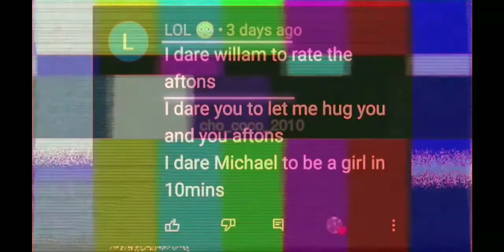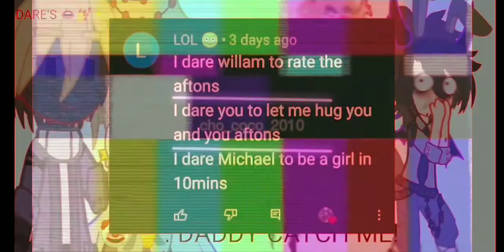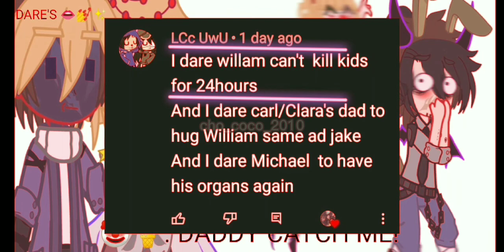Fnaf/Afton Dare's|Ask :D||willam x clara/Mrs. afton||⚠MENTONING HEAT⚠||MY AU||noah/ennard x Michael